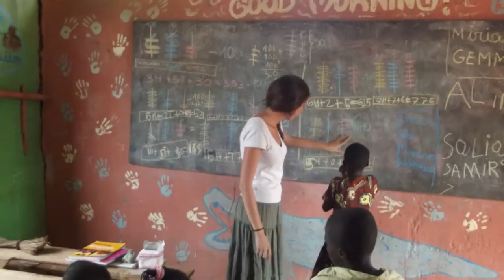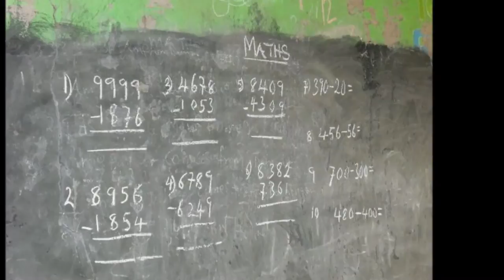The village of larabanga in the northern part of Ghana